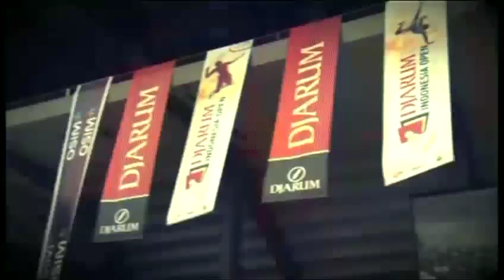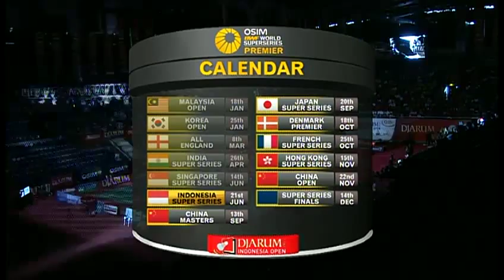F - MD - Cai Yun/ Fu Haifeng vs. Chai Biao/Guo Zhendong - 2011 Djarum Indonesia Open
Event: 2011 Djarum Indonesia Open - Finals
Date: 21 -- 26 June
Venue: Gelora Bung Karno, Gedung Istora, Jakarta, Indonesia
Players: Cai Yun / Fu Haifeng (CHN) vs. Chai Biao / Guo Zhendong (CHN)
Category: Men's Doubles Welcome to BadmintonWorld.TV, the official Badminton World Federation channel bringing you live, catch-up and delayed streaming of the major events on our calendar such as the MetLife BWF World Superseries and the BWF World Championships. You will also find official highlights, badminton news and features.